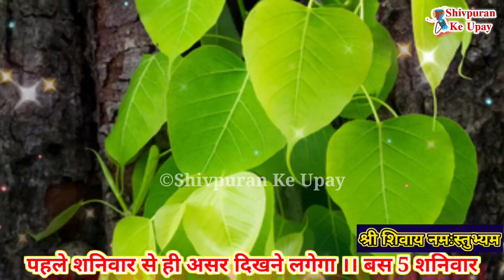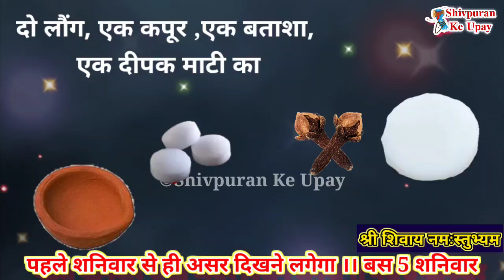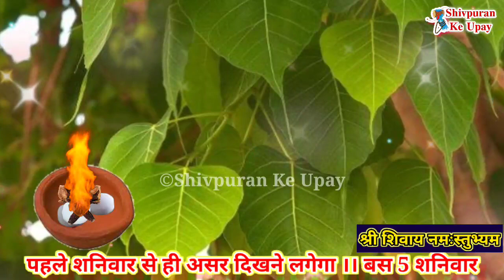21 मई शनिवार सर्वार्थ सिद्धि योग पर 1 कपूर और 2 लौंग । धन, शनि, पितृ का उपाय - Pradeep ji mishra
HashTag